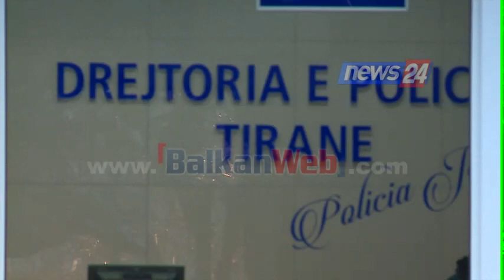Thirrjet për luftë, Policia kallëzon Lulzim Bashën në Prokurori. Sa vite burg rrezikon kreu i PD